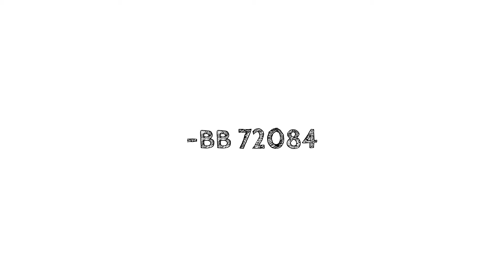La semaine du TRAIN (1er partie) [HD]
Super spot à Strasbourg et à Krimmeri-Meinau avec Les trains par Pierrou, Antoine
Train et Maxime Vidéos Ferroviaires.